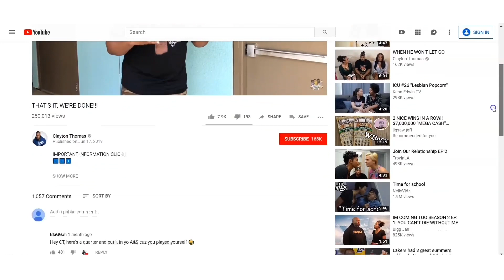HELP ME, PLEASE!!!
STARRING

SONG
Urban Lullaby
Triumph